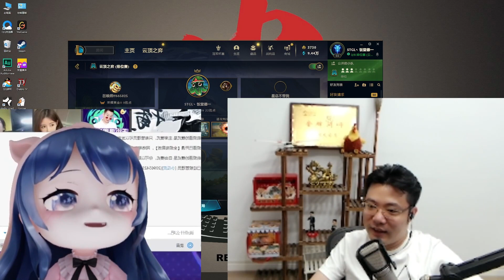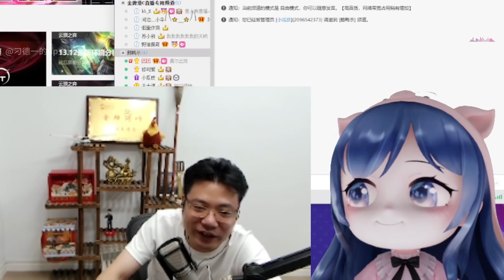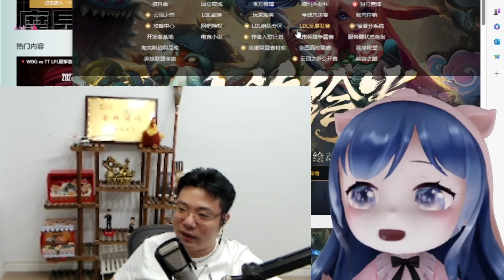【大司马】多视角就在今天！更新了！马戏团来了！全体起立！大司马：徒弟快来吃火箭！